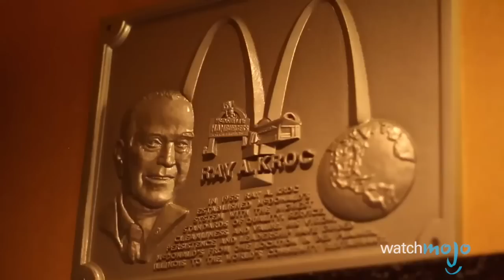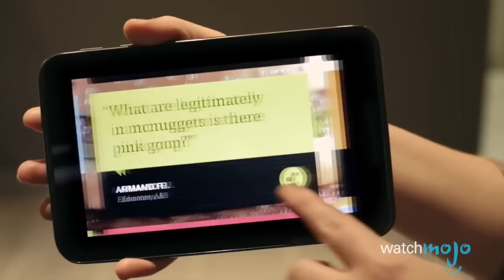Top 5 Greasy Fast Food Myths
McDonalds, Subway, Taco Bell, KFC, Burger King, Pizza Hut. If you've heard of them, you've probably heard of these lies and misconceptions. Fast food chains often fall victim to some weird rumors and this episode of 5 Myths looks to find the truth. Does fast food go bad? Is fast food cheaper? Does fast food make you fat? Are fast food salads healthy? what weird ingredients does McDonalds use? All the answers will be found here!

And if this video got you hungry for more myths about stuff you put in your body, check out our video of the top 10 Soda pop myths